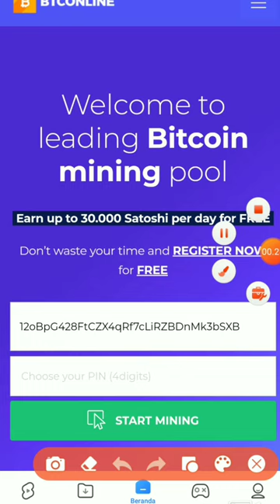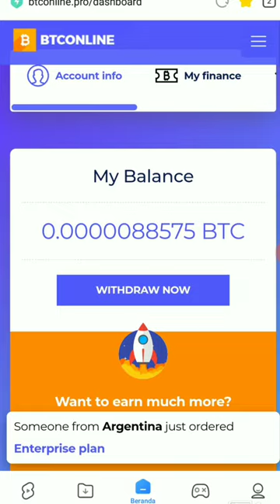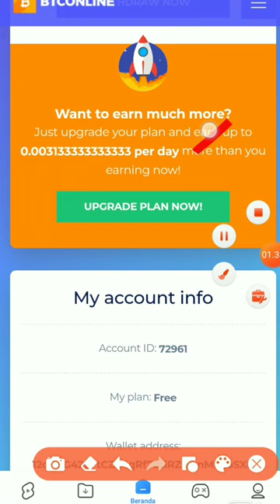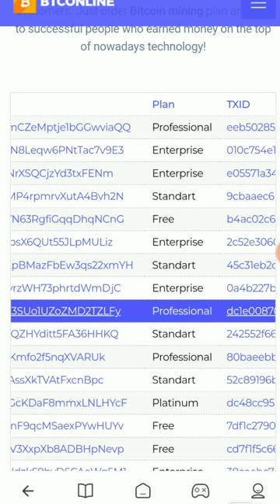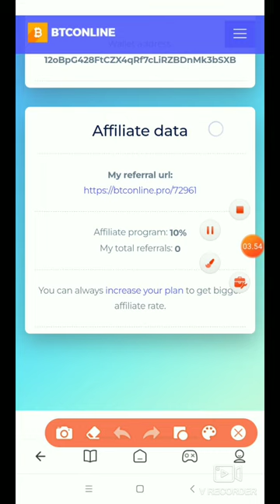SUKSES DIBAYAR 0.002 BTC SETARA (683 RIBU) RUPIAH GRATIS TANPA MODAL 👍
KALI INI ADMIN INGIN MEMBAHAS UPDATE TERBARU DARI MINING BITCOIN GRATIS 2023‼️ SUKSES DI BAYAR 0.002 BTC SETARA 683 RIBU RUPIAH TANPA MODAL👍

NB : PENARIKAN BISA MENGGUNAKAN DIRECT WALLET MANAPUN BAIK INDODAX, REKENINGKU, BINANCE DAN LAIN NYA